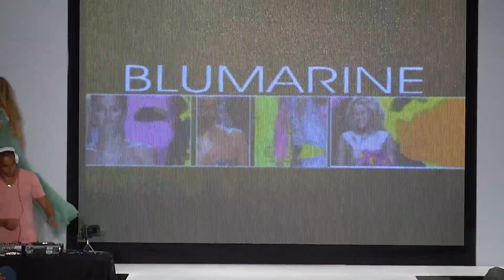Blumarine Pasarela MFW 2013